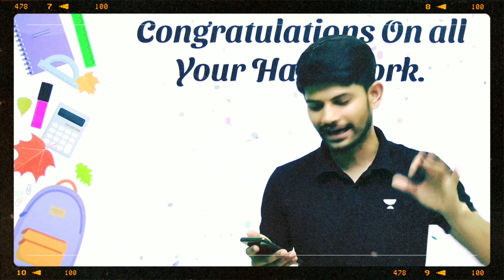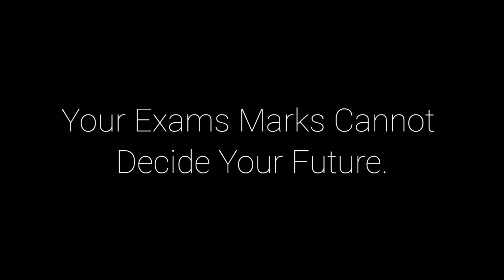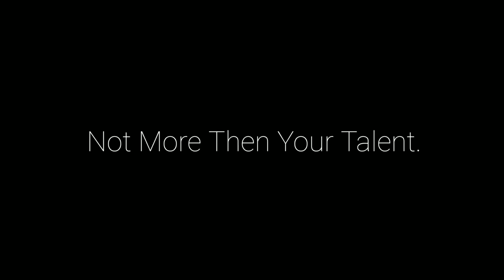Term-1 Result में कम Marks?😨😨